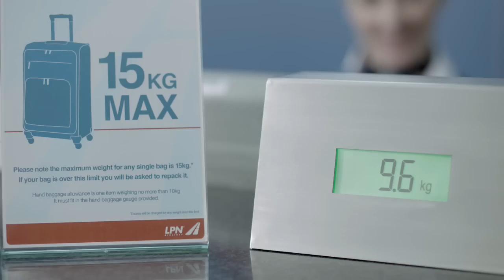McDonalds | Mayo Chicken Saver Menu TV Ad McDonald’s UK